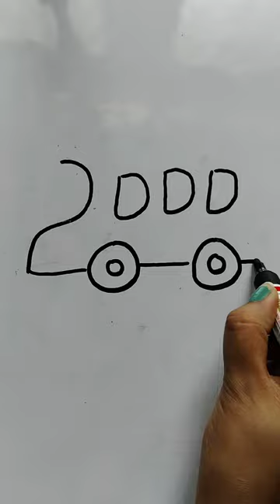2000=Bus # Numbers Turn Into Drawing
2000=Bus # Numbers Turn Into Drawing howtodraw kids Drawing @theartandcraftroom